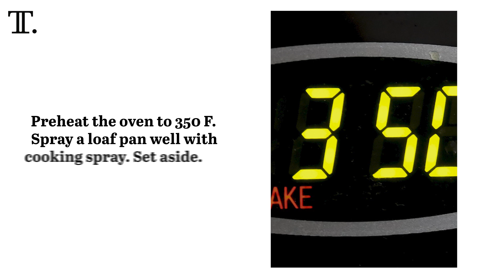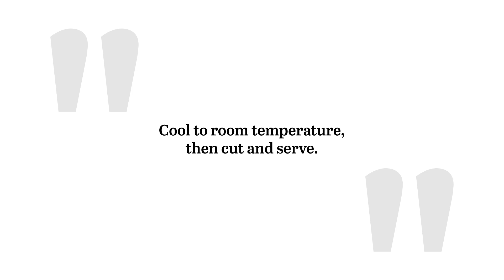Sharp Cheddar Apple Quick Bread Recipe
The sharp tang of cheddar with the sweetness of apples combines in this quick bread recipe providing a balance of flavors that can satisfy every craving. This bread isn't too sweet or too savory, so it's really perfectly balanced.